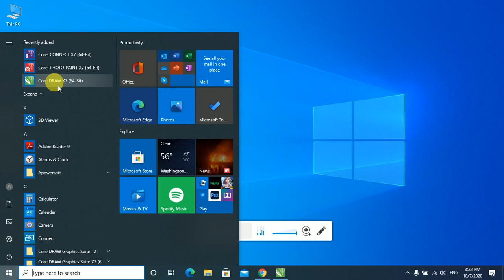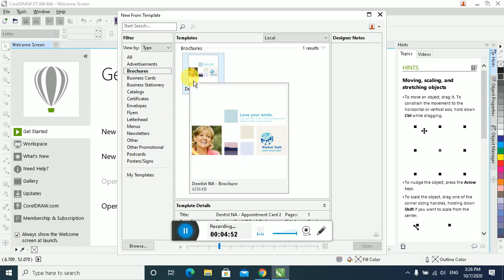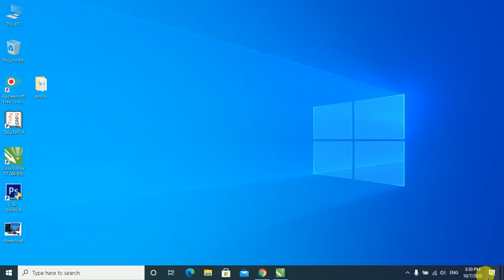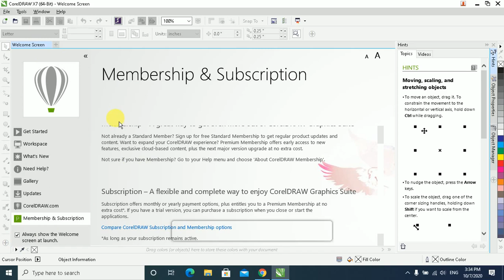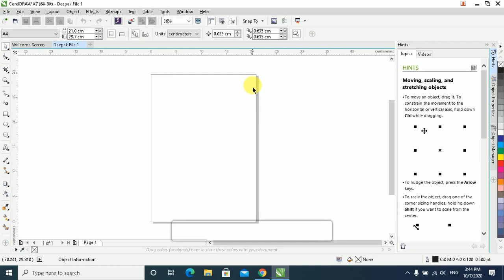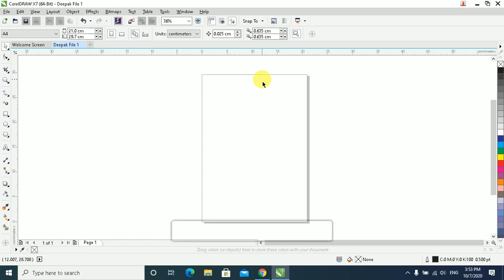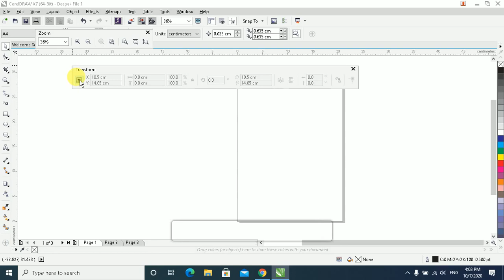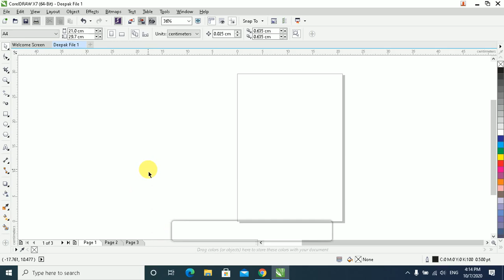Corel Draw X7 Introduction Welcome Screen Class 1 Full Tutorial for Beginners to Advanced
Aapka Apna Education is About Corel Draw X7 Introduction Welcome Screen Class 1 Full Tutorial for Beginners to Advanced, Hi Friends आज की इस वीडियो में आप सभी अभ्यर्थी Corel Draw Tutorials for Beginners PDF सीखने जा रहे है | आज की इस वीडियो में आप सभी अभ्यर्थी How to Learn Corel Draw Step by Step सीखेंगे | हम Corel Draw X7, X8 Tutorial in Hindi and English Urdu में बना रहे है जिसे कोई भी व्यक्ति आराम से सीख सकते है |

Download Corel Draw X7 Books Notes Practice Exercise PDF